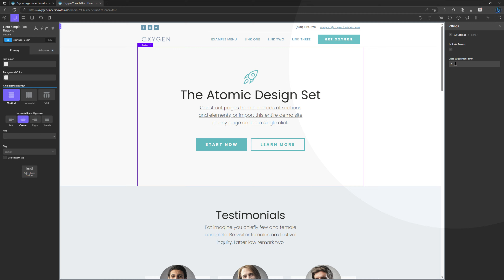How To Change Class Suggestions Limit Oxygen Builder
My Specs
Computer
64 GB Kingston FURY Beast RGB DDR5-5600